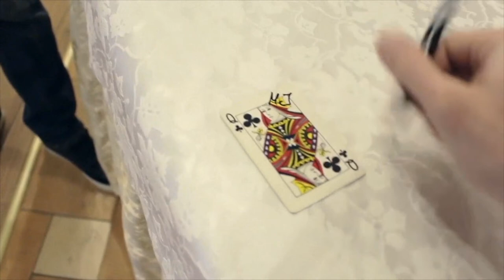SLIDER V2 - Victor Voitko video 1